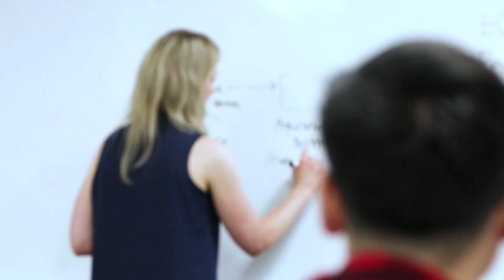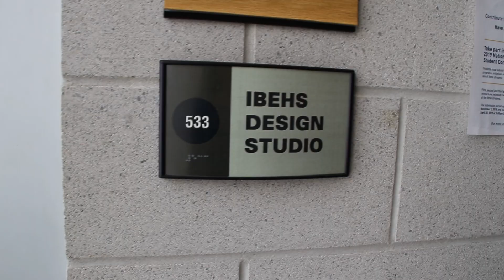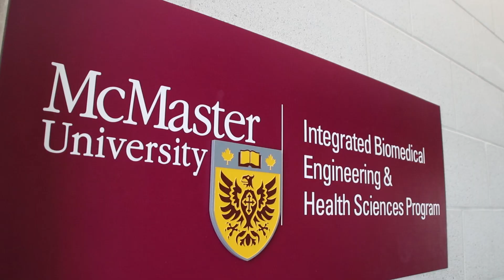iBioMed - Health, Engineering Science and Entrepreneurship (HESE) Stream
iBioMed's HESE stream teaches students about leadership, finance, marketing, discovery, design thinking and more! Check out this video to learn where the HESE stream can take you!